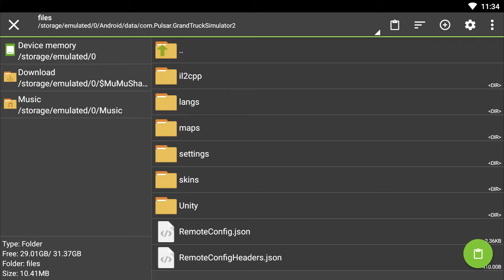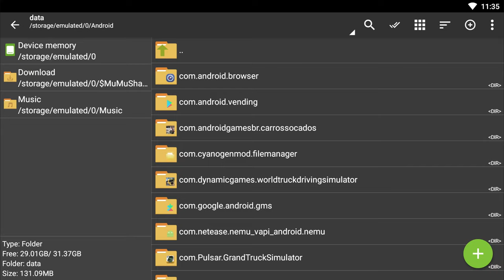Coloquei a SKIN do BRUNO GARCIA no meu SCANIA 112(COMO COLOCAR SKINS GTS2) - Grand Truck Simulator 2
➤  Coloquei a SKIN do BRUNO GARCIA no meu SCANIA 112H (COMO COLOCAR SKINS GTS2 ) - Grand Truck Simulator 2

 BAIXE O APLICATIVO DE SKINS PARCEIRO

NÃO ESQUEÇAM DE COMENTTAR DICAS DE VÍDEOS, A DICA QUE VIRAR VÍDEO, VAI GANHAR SALVE ESPECIAL NO VÍDEO.!
PARCEIROS

 GRUPO GBN GRAND TRUCK SIMULATOR 2

► Duvidas ? Comente ✔